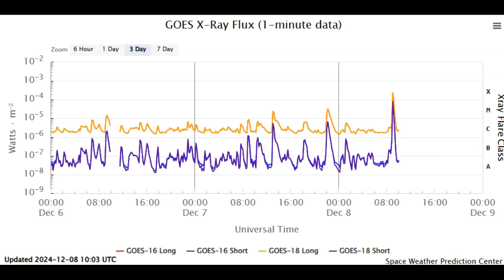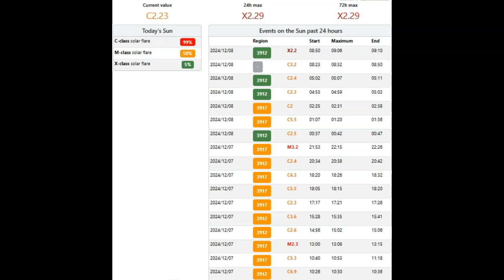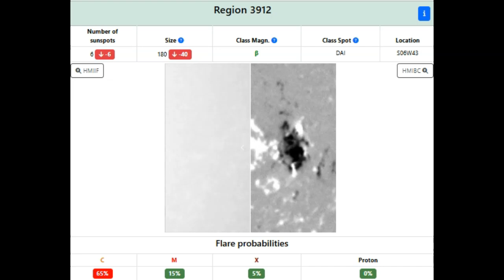X Class Solar Flare And CME Inbound December 8th 2024!